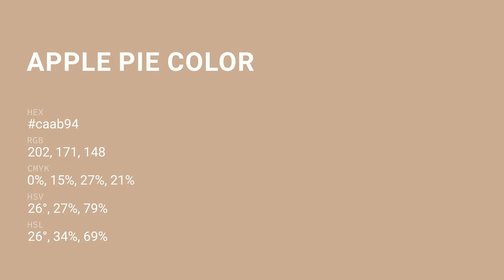Apple Pie color caab94 hex color - Brown color - Cool color caab94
What color is Apple Pie ? caab94 hex color - Brown color - Cool color caab94

Hex caab94 Color Code is also known as Apple Pie color.

Hex caab94 Color code in RGB color code model is created after adding 79.22% red color, 67.06% green color and 58.04% blue color.
Hex caab94 Color code in CMYK color (process color) code model is generated after subtraction of 0% cyan, 15% magenta, 26% yellow and 20% black.